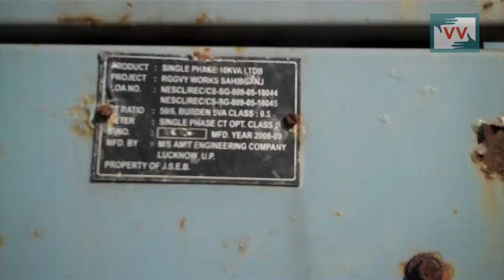Electricity Affected by Storms in Kulbhanga, Jharkhand - Video Volunteer Shikha Paharin Reports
This video was made by a Video Volunteers Community Correspondent Shikha Paharin.